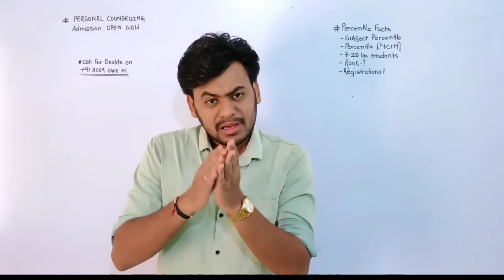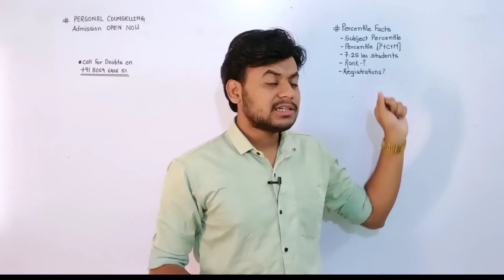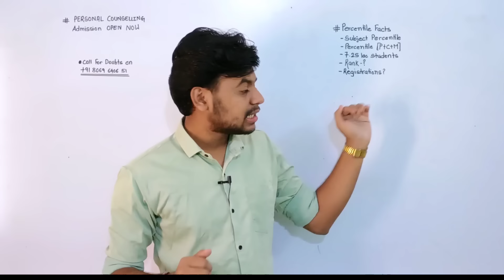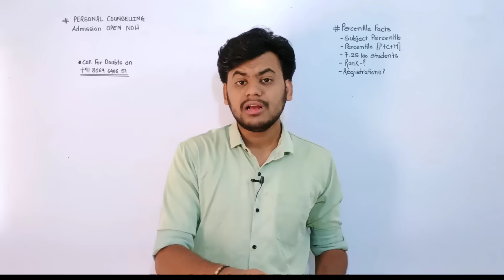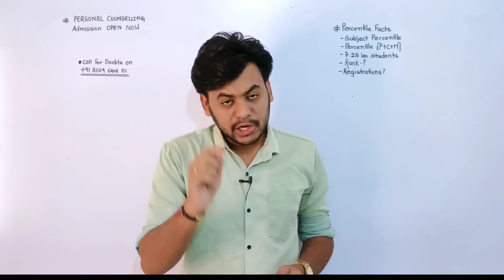How much Percentile will Increase by Bonus Marks | MHTCET 2024 | Personal Counseling Admission OPEN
For Any Doubts Feel free to connect Team & Yash Dada on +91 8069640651
use +91 Compulsory while calling.

How to Join Personal Counselling???

3.Fill The Details Name and Email
4.In the bottom of the app you will see the "LEARN" section.
5.In Learn Section you will see Personal Counselling as a Course.

If you are Facing any technical issues or Having Some please whatsapp or call on the Below Number.

🫂Also Watch